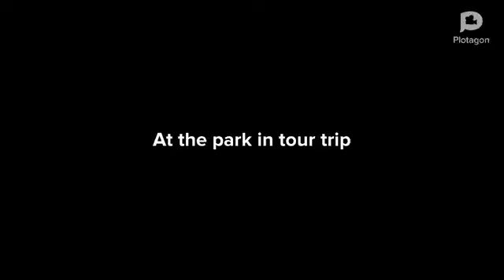மாணவர்களின் சுற்றுலா |Susulu Animation Tamil | Tamil moral story | Stories in tamil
The student's vacation
The student's trip